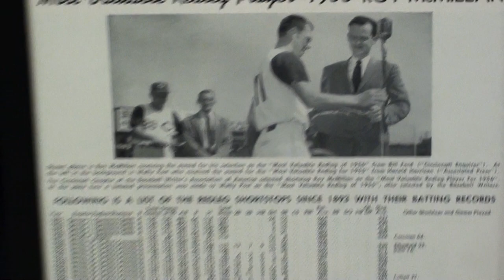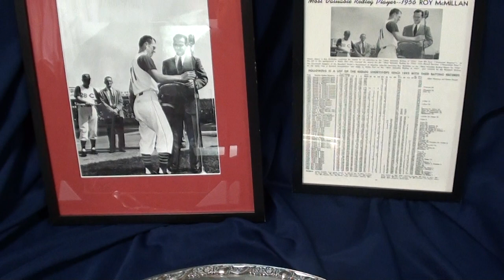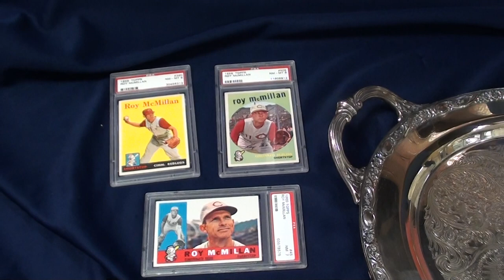1956 Reds Team MVP Award Presented to Roy McMillan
Silver Platter Presented to Roy McMillan Cincinnati Reds Most Valuable Player
for 1956. Presented by The Cincinnati Chapter of the Baseball Writers Association Of America. The 1956 Reds tied a major league record at the time with 221 home runs. Roy only hit (3) that season but led the way with his defense to win the team MVP award. Roy finished 6th in the National League in league MVP voting. The team had a impressive list of stars, Wally Post, Frank Robinson & Gus Bell in the outfield, Ray Jablonski & Alex Grammas shared 3rd base, Roy at short, Johnny Temple at 2nd, Ted Kluszewski at 1st & Ed Bailey catching.  The team was run by fan favorite Manager Birdie Tebbets and finished 3rd in the National League with 91 wins. Frank Robinson won rookie of the year with 38 home runs and went on to have a incredible career and was voted into the Baseball Hall of Fame in 1982.